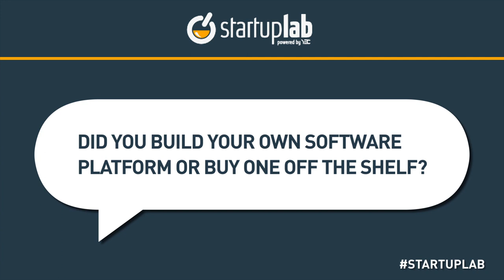YEC's Jennifer Fleiss Talks About Choosing a Software Platform on StartupLab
Get real-world advice (free) from some of the coolest entrepreneurs in the world // YEC's Jennifer Fleiss, President of Rent the Runway, talks about the challenges of launching a disruptive new startup in the fashion industry during a StartupLab live chat. StartupLab is a free virtual mentorship program presented by Citi and created by the Young Entrepreneur Council (YEC), an invite-only nonprofit organization comprised of the world's most successful young entrepreneurs. StartupLab helps millions of entrepreneurs, small business owners and startup founders from all industries launch and grow new businesses via live, interactive video chats, educational content and mentorship forums.